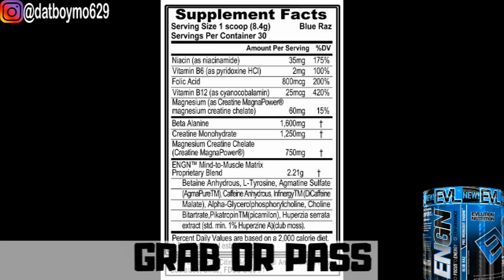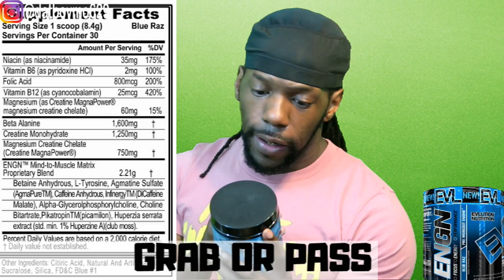EVL ENGN Pre Workout | Grab or Pass?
Mo brings you another episode of Grab or Pass. This time he checks out EVL ENGN from Evlution Nutrition and gives his verdict of whether to GRAB or PASS!